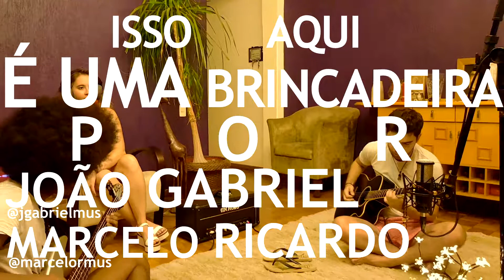Pagode Gourmet - Pimpolho (Cover)